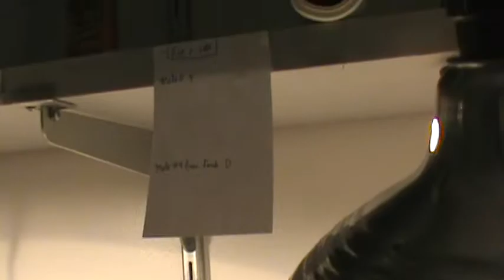Week 2 Lizard 4 First Collection